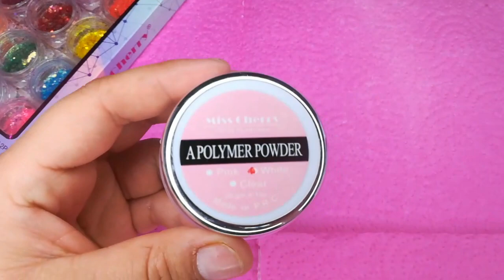NUEVA DECORACIÓN PARA UÑAS MIX GLOW GLOW INCREÍBLE NEÓN AQUA